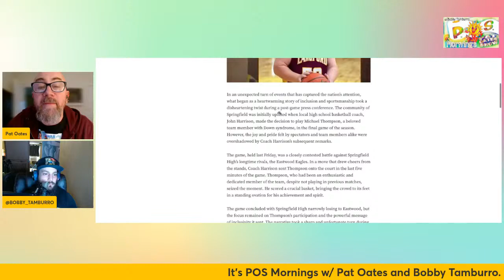POS Mornings 4/5/24: That Redacted Boy Blew it!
Bobby's best fake story ever, parents think schools will be to blame if kids stare at eclipse too long, Caitlin Clark being compared to Magic/Bird impact wise, Harland Williams makes women mad, guy pulls gun at BK drive thru because he didn't get a discount and much more.